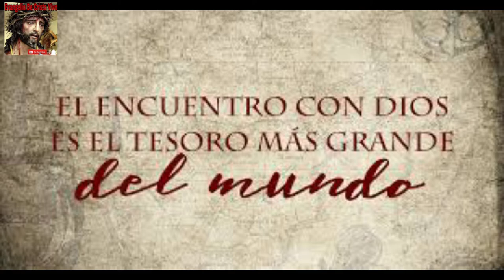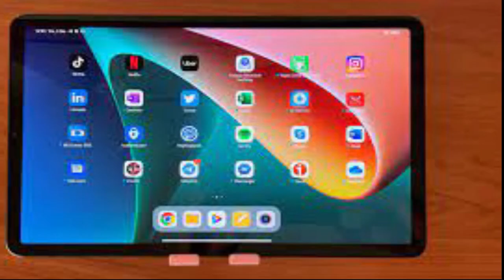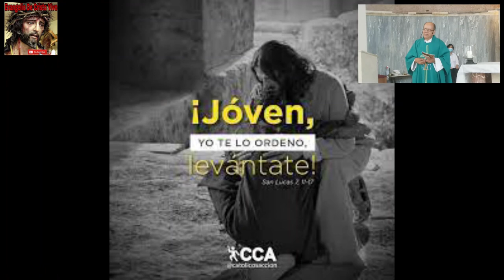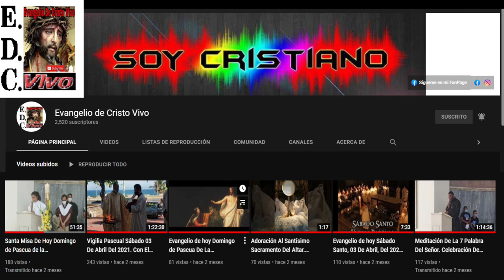Evangelio De hoy martes 13 De septiembre Del #2022 De La 24ª semana Del T.O. San lucas (7,11-17)